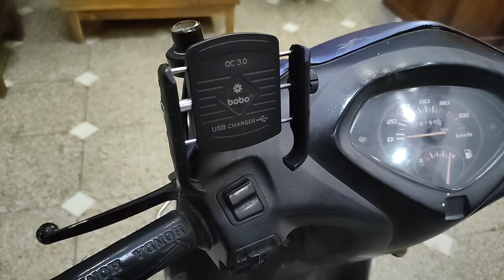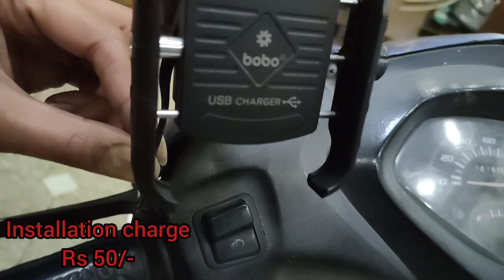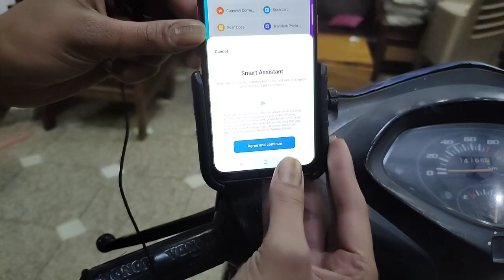Mobile holder(durable) Unboxing & installation process for scooty|| Easy vlogging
Hey Guys,

love xoxo...

jaw grip bike phone holder with fast 3.0 charger :-

used items:-

SLOVIC® Tripod Mount Adapter| Tripod Mobile Holder|Tripod Phone Mount| Smartphone Clip Clipper 360 Degree for Taking Magic Video Shots & Pictures.

Simpex VCT-691RM Video Tripod

Boya mic